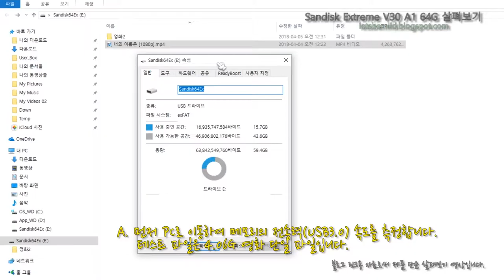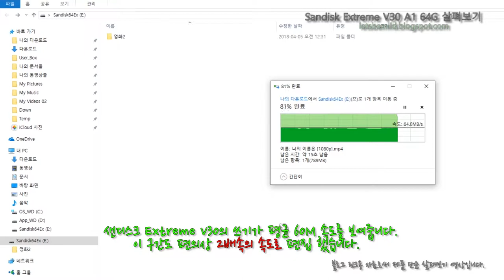sandisk extreme SDXC V30 A1 U3 샌디스크 메모리 살펴보기.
샌디스크 익스트림 v30의 실사용 시험 영상입니다.